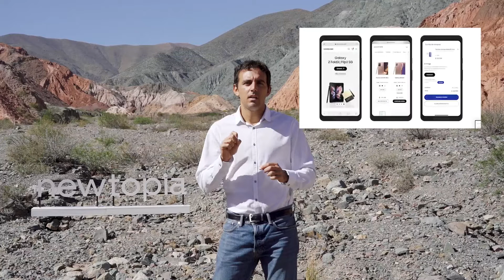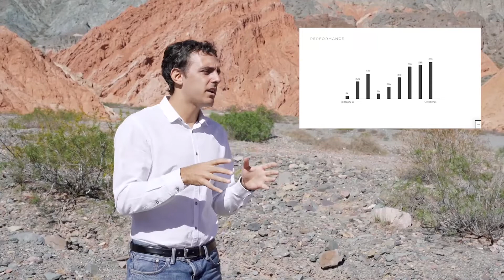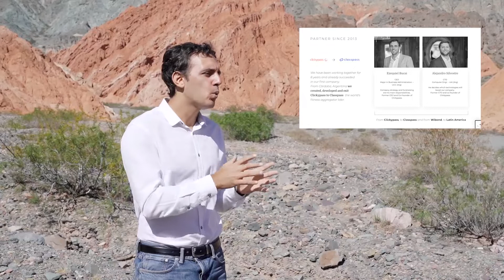"Wibond" pitch - Newtopia Demoday Dec 2021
Fintech / Lending
Wibond is a digital payment method to pay in small installments and without the need of a credit card. It shows the best payment options according to each customer possibilities so they can enjoy their favorite products.